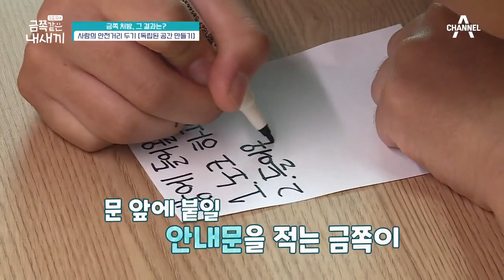★오은영의 금쪽처방★ 자기만의 물건이나 공간을 통해 '안전한 거리감'을 만들어주세요! | 요즘 육아 금쪽같은 내새끼 12 회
소유의 개념을 명확히 해주는 게
안전함을 느끼게 해줄 수 있어요

금쪽같은 내새끼를 위해 가족이 변하는 리얼 메이크오버 쇼!
[요즘육아 금쪽같은 내새끼]
매주 금요일 저녁 8시 30분 방송